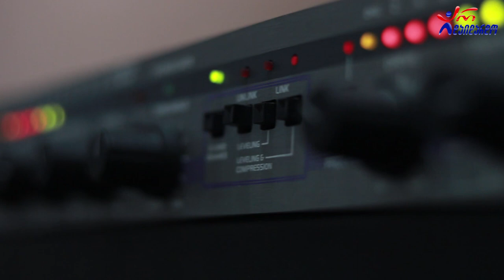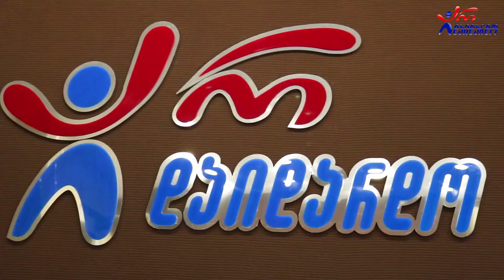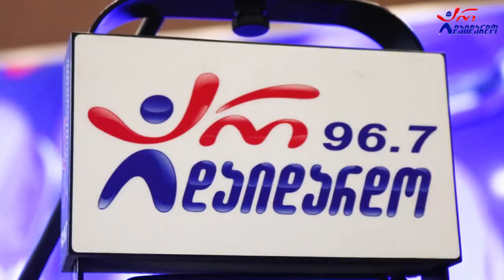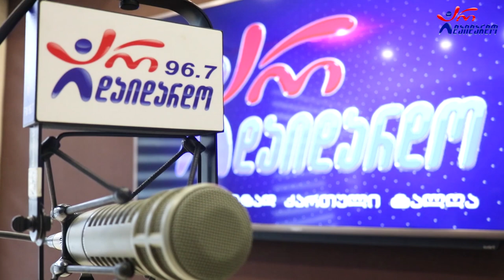მაესტრო & საბა საფარელი - არღნის ჩიტი. Live არ დაიდარდო / Maestro & Saba Safareli-Argnis Chti. Live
2022 წ.  15 აპრილი
☛ პარასკევი - 17:00. გადაცემა "რადიო დუეტი თაკოსთან ერთად". სტუმრად მაესტრო და საბა საფარელი. ცოცხალი შესრულება
კომპოზიტორი: ნოდარ ნიკოლაიშვილი